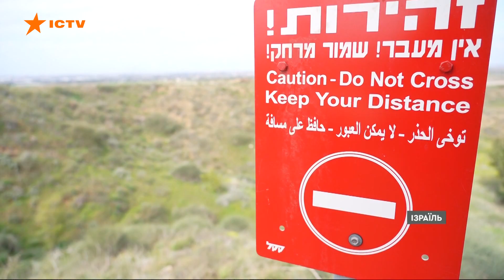Обстріли та провокації буденна історія: як Ізраїль десятиліттями живе в умовах війни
Російські війська стягуються до українських кордонів з початку року. Щодня західні політики та ЗМІ говорять про високий ризик вторгнення.

Українці живуть у стані напруги та намагаються зрозуміти, що їм робити в разі повітряних атак чи інших військових дій.

З такою реальністю в Ізраїлі громадяни співіснують десятиліттями. Як це жити в стані постійної війни – дивіться онлайн у сюжеті Фактів ICTV.

Автори відео: журналісти програми Факти ICTV - Ірина Полотай, Григорій Бадо.